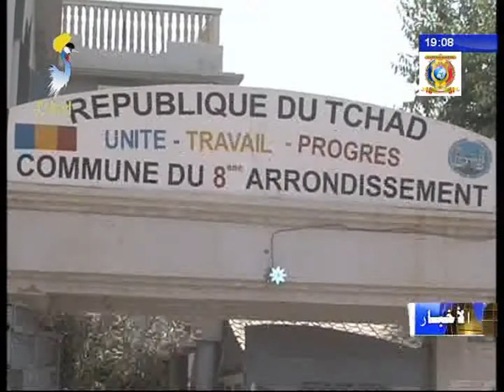مناقشة ميزانية بلدية الدائرة الثامنة للعاصمة أنجمينا 2017